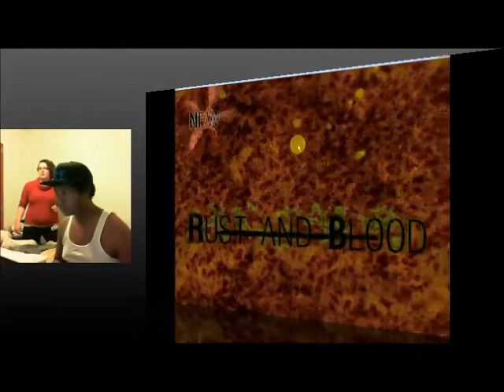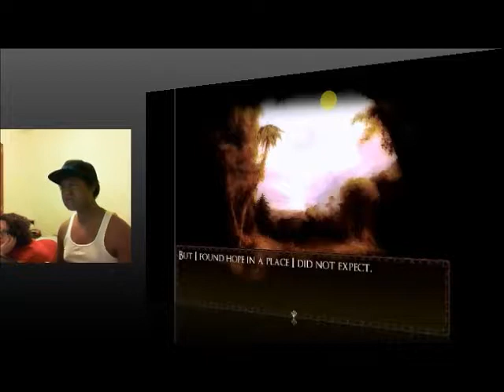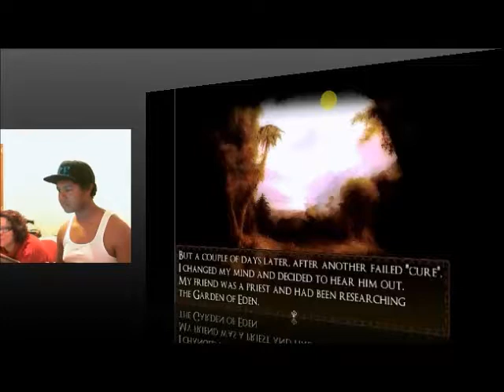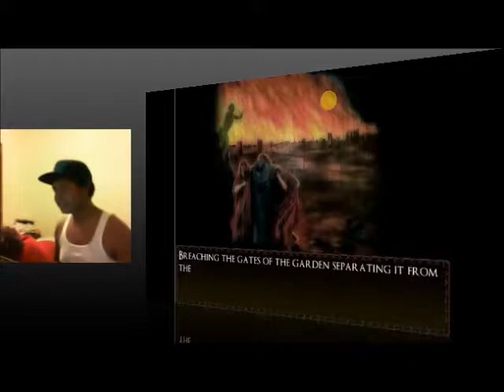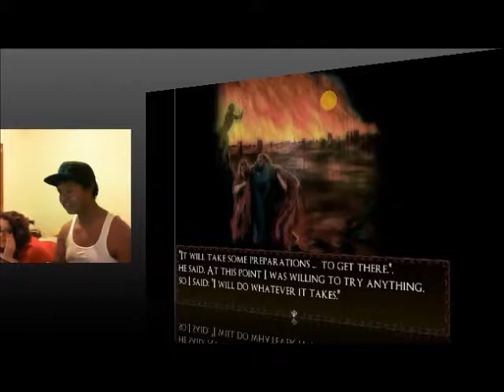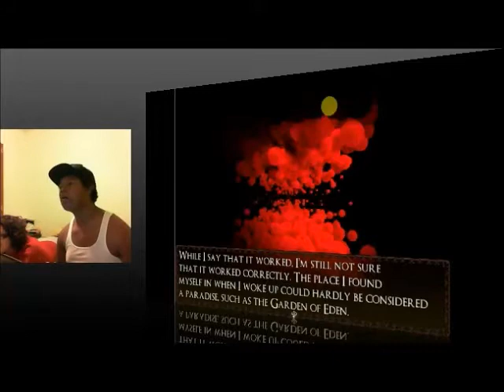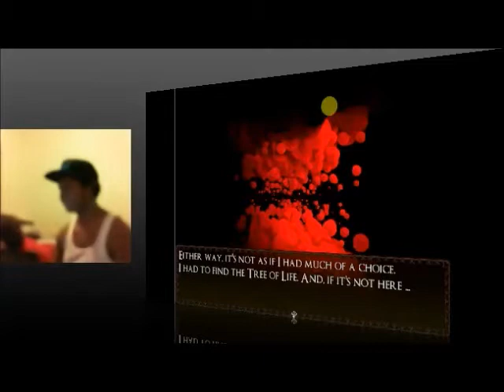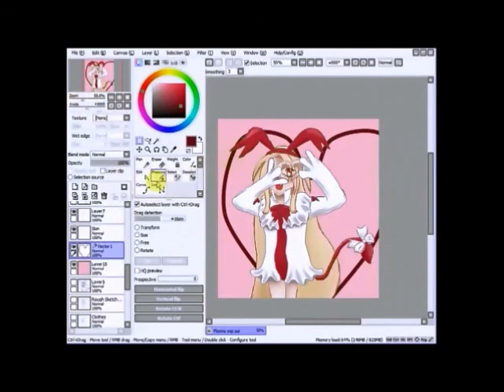Jade Fails at Rust and Blood Part 1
Song: Redkosh (Syndrôm Remix) by Nebulo (CC 3.0)

Didn't upload anything for a month on purpose. Moving was far more important than an about dead youtube channel. After all, real life before the internet.

Will be uploading pre-recorded videos for quite a long time.
Anyway, enjoy watching Jade die stupid deaths.